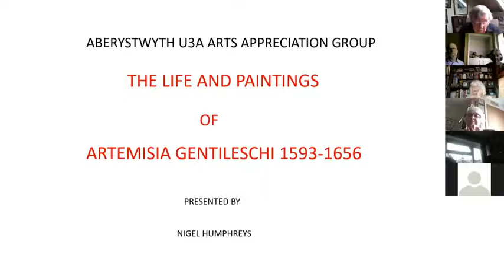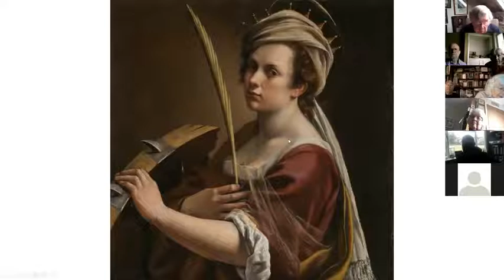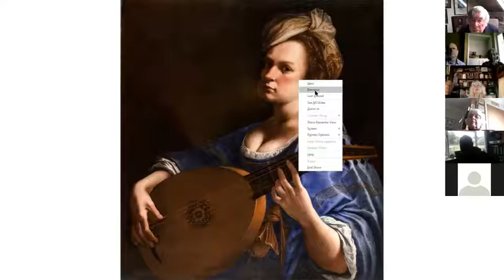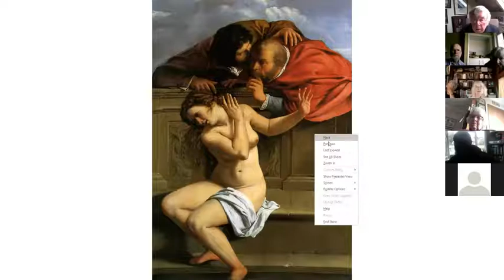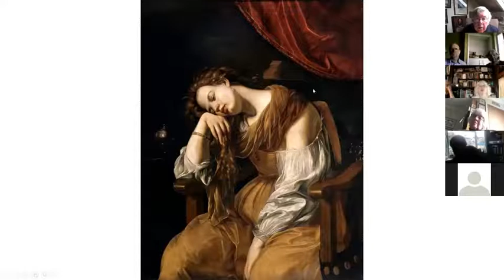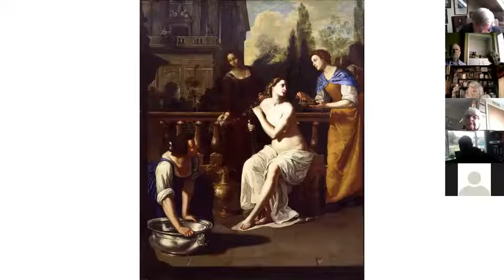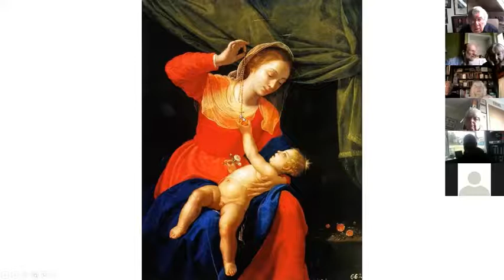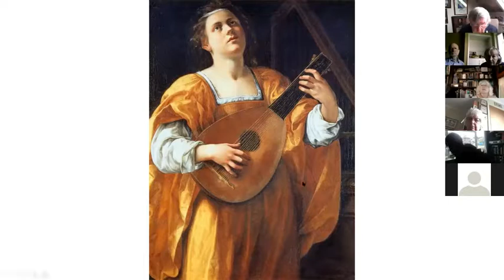Artemisia Gentileschi, her paintings and life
A U3A Art Appreciation presentation